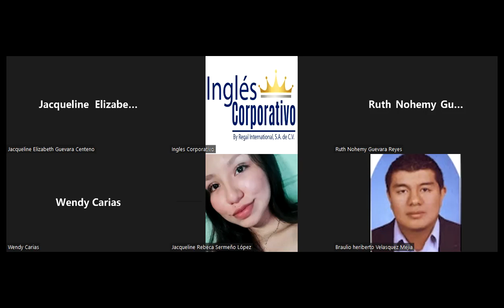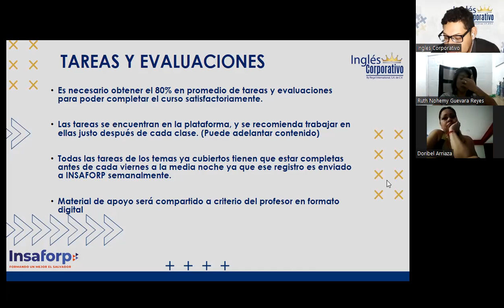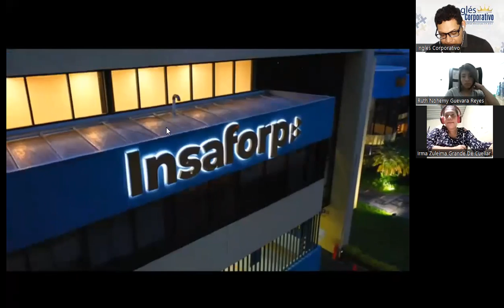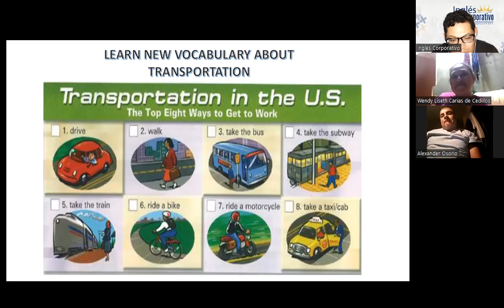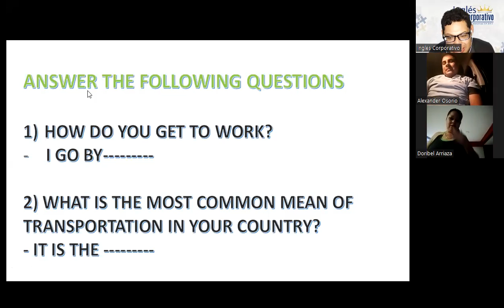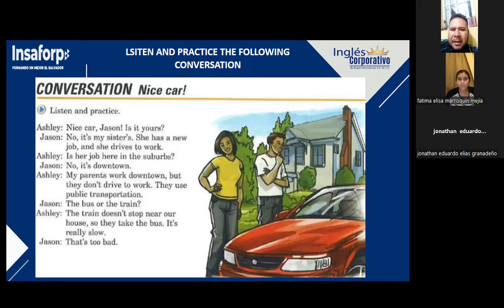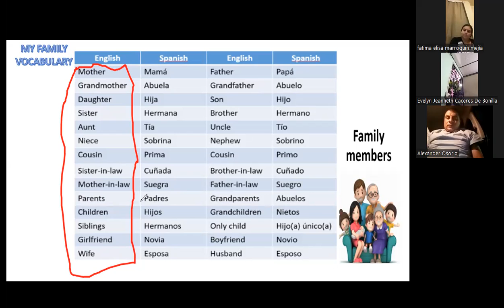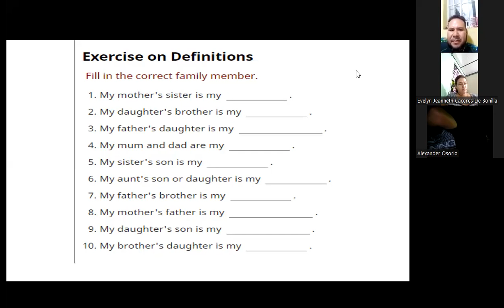Inglés Corporativo- 11-10-2022- She works in downtown.